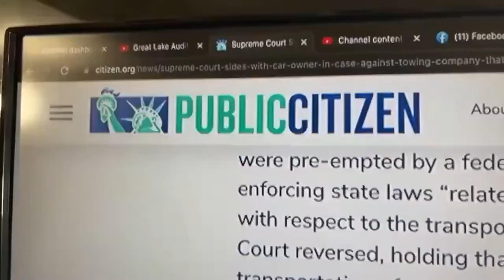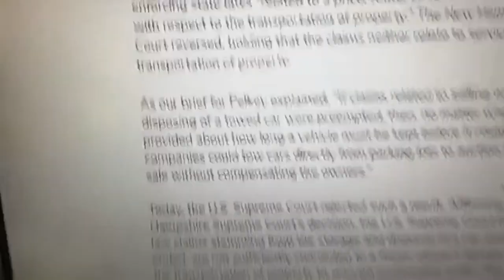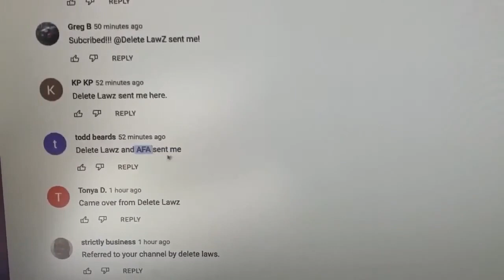Chille DeCastro and Josh Abrams Rocky Friendship (Part I)